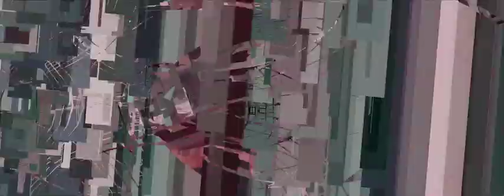23 08 29 06 57 57 (Circle of Live remix for Bassiani) (NNLR Visualist) Extended Mix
Audiovisual Processing from another perspectives